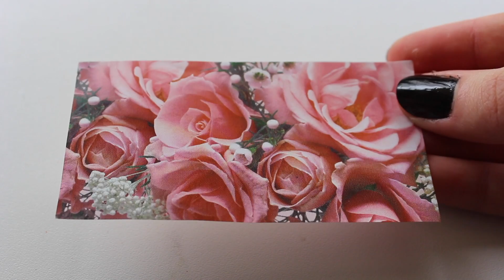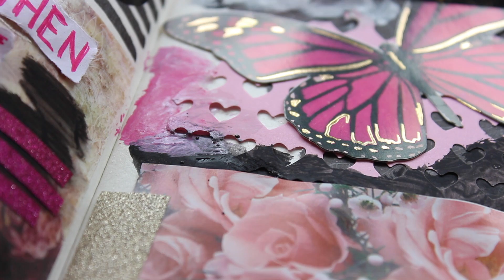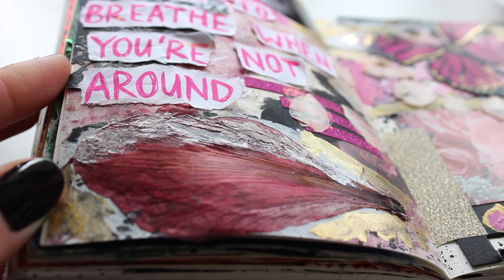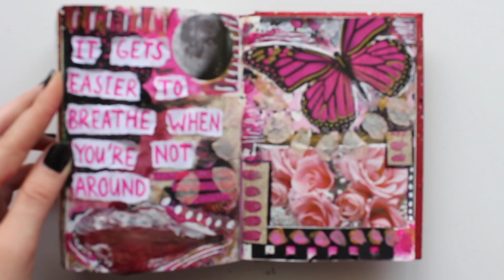Art Journal Inspiration #17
This journal page is inspired by Peppermint Ollie's song "In Love With The Moon"!